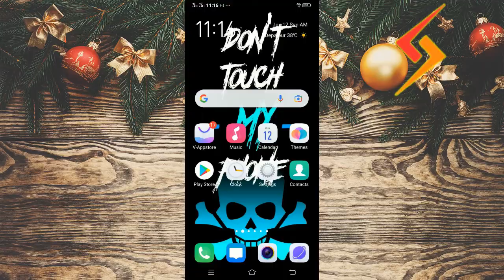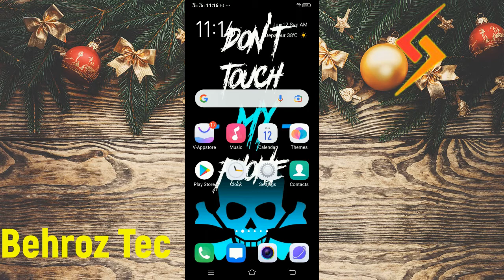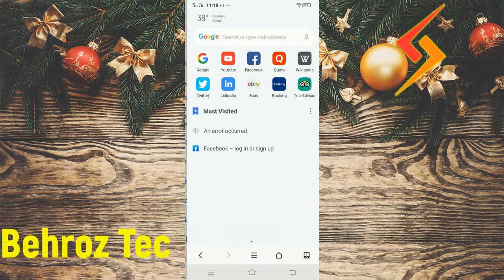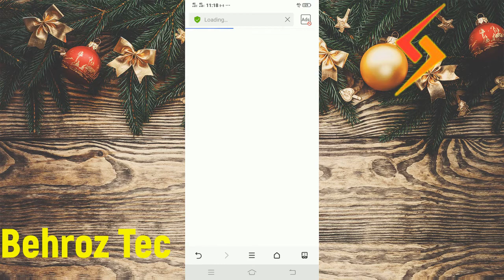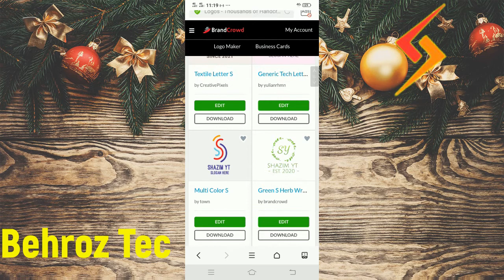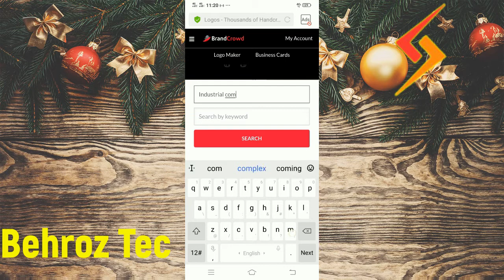How to create a youtube logo in a few mints lecture 01 | Behroz Tec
How to create a youtube logo  in a few mints  | Behroz Tec